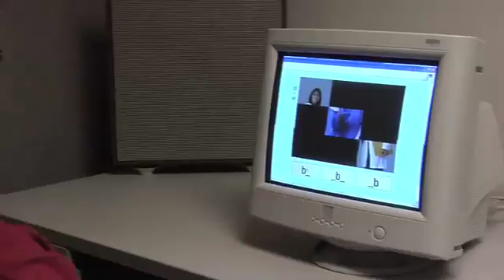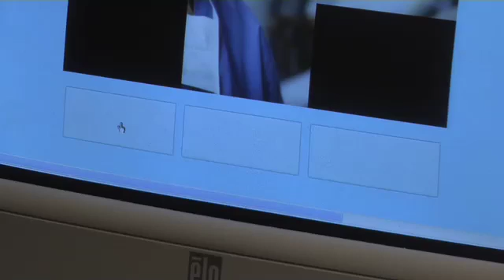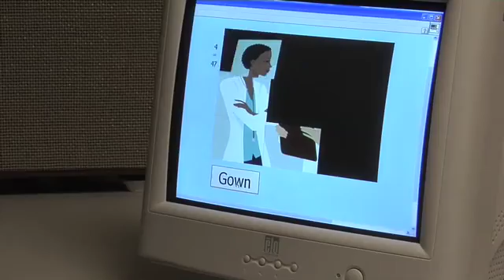New method of auditory training for people with hearing loss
Principles of cognitive psychology and second language learning were incorporated into a new computer-based auditory training program for people with hearing loss. The Washington University School of Medicine in St. Louis program is designed to help those patients better understand spoken words.